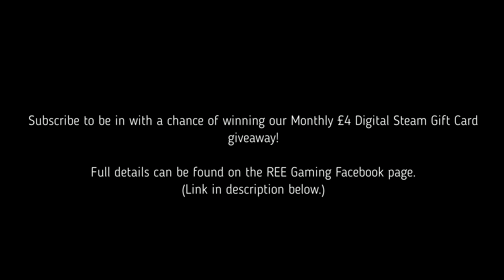GTA V FiveM RP the Fails and the Funnies - Episode 2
Following on from the  smaller Episode 1/Intro video. More scenes, more randomness and more examples of public servers and why no one takes them seriously most of the time.